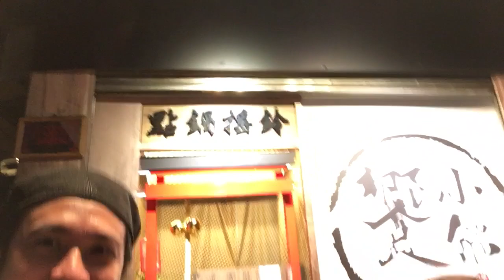歡迎正義女神『璟宣』光臨饗小鍋｜是該吃鍋聊天543了【吳懷中 小龜 夫妻生活日常】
我們新店家～
『饗小鍋～小火鍋～外送專門店』
地址:永和區大新街21號